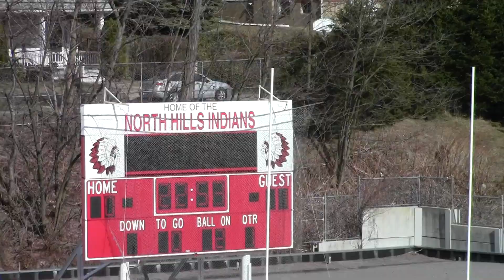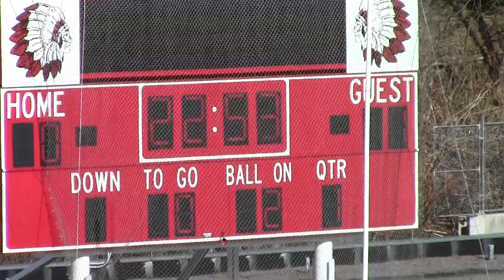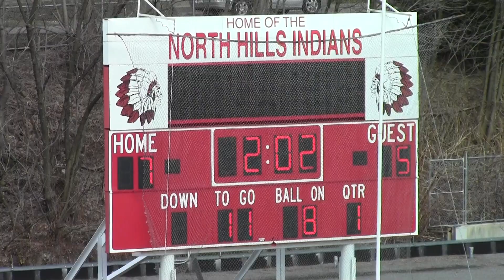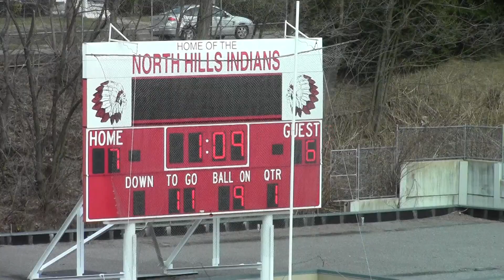South Valley Low School Week 2